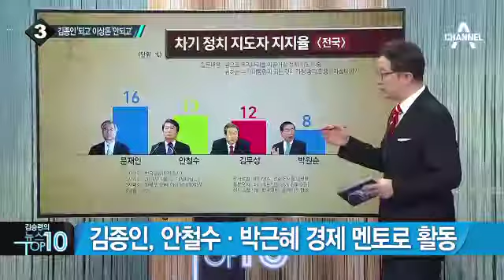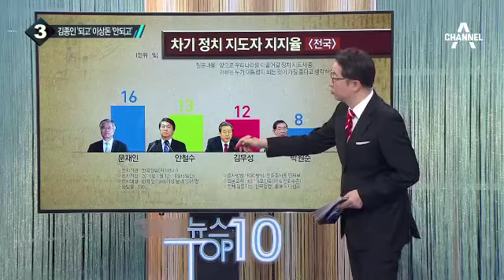김종인 “단독 선대위원장 전제로 수락했다” _채널A_뉴스TOP10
김종인 “단독 선대위원장 전제로 수락했다”